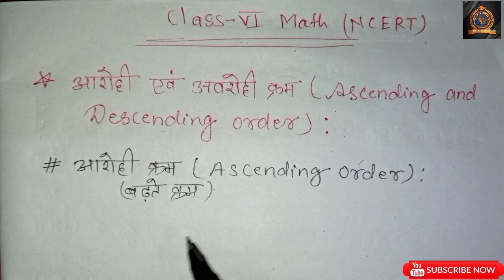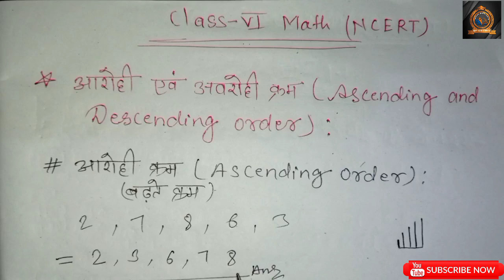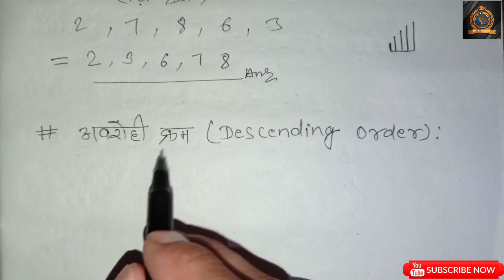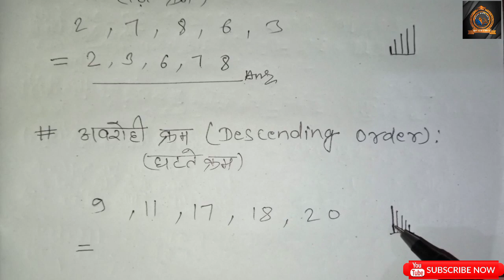JCERT Class - 6 Ascending And Descending Order Basic |Rational Number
Aaj ki is Video Me Hum Dekhenge  Ascending And Descending Order Ekdam Sadharan Bhasha me

Yadi Aapko hamara Video Samajh Me Aaye To Apne Doston Ko Share Kare Aur Yadi aapko Samajh Me Na Aaye To Comment Karen

JCERT Class 6 Math Ex-1.1 Part -2 ,Q.1 c,d Q2. a,b,c,d All Solution

JCERT Class 6 Math Ex-1.1 Part -1,Q.1 (a),(b) All Solution